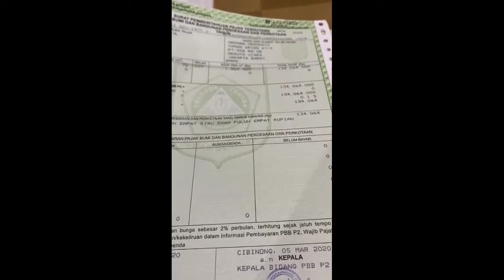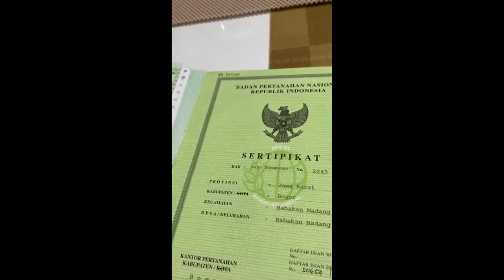INDUSTRI || GUDANG DIJUAL KELAPA NUNGGAL GUNUNG PUTRI BOGOR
🌟 PROMO | KONTRAKTOR INDONESIA |
BAHU MEMBAHU UNTUK NEGERI DALAM MASA PERPANJANGAN PPKM 🌟
Bismillahirrohmanirrohim
Bingung mau bikin rumah atau renovasi rumah g tau modelnya seperti apa?
Kami dari KontraktorIndonesia jasa desain rumah dan kontraktor bangun rumah insya allah amanah dan terpercaya, dengan model kekinian dengan harga yang terjangkau dikantong, gratis dari 3 dimensi rander hingga RAB(rencana anggrana biaya)
💠 List harga promo :
1. Paket ekonomis 1 lantai
    (gambar 2 Dimensi, gambar
     3 Dimensi dan RAB) : 3 juta
2. Paket ekonomis 2 lantai
    3 Dimensi dan RAB) : 7 juta
3. Paket denah : 10ribu permeter
4. Paket tampak depan + rander : 2 Juta
5. Paket super ekonomis 1 lantai
    (gambar 3 dimensi free denah dan RAB)
    Cuma 2 juta
6. Paket super ekonomis 2 lantai
    Cuma 4 Juta
7. Paket jasa bangun rumah 1 lantai
    Mulai dari 2,8 juta
8. Paket jasa bangun Rumah 2 lantai
    Mulai dari 3,6 juta
9. Paket Jasa Renovasi Rumah
    Mulai dri 3,5 juta
Percayakan Jual Beli Sewa Investasi Sharing Profit Kontraktor Renovasi Bangun Desain Legalitas & Maintenance Asset Properti Anda Bersama Kami.
🔹FB & IG  : "Cari Rumah Indonesia"